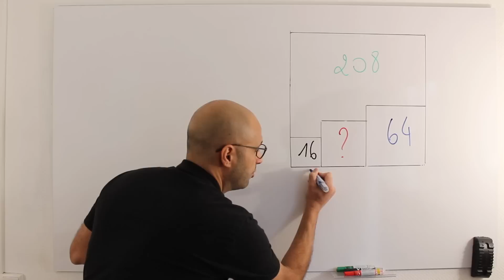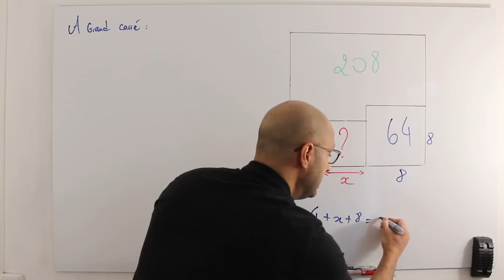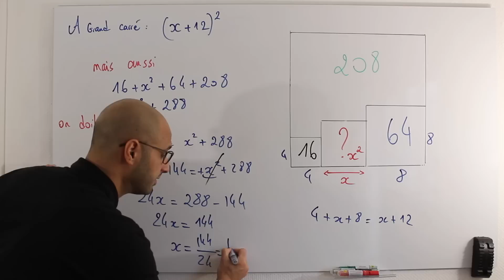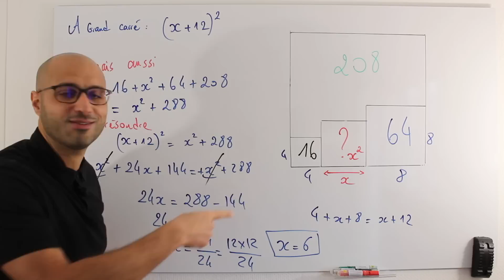UNE AIRE CACHÉE DANS LE CARRÉ 🧐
Nouvelle questions sur les aires et les carrés. Pourras-tu trouver l'aire manquante dans cette figure constituée uniquement de carrés ?